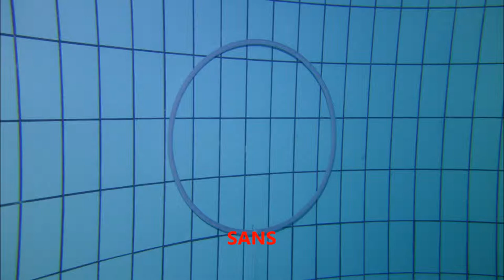Inon UWL-H100 28m67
Test de l'optique grand angle INON UWL-H100 28m67, dans la fosse de conflans.
Appareil photo : Sony RX100
Caisson : Isota
Lampe : DF3 - 1000lm - 120°